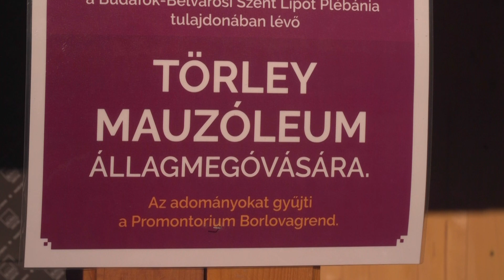Pincejárat programok a Budafoki Pezsgő-és Borfesztiválon - 2023.09.06.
Ajándékkal, nyitott pincékkel és adománypontokkal kapcsolódott be a Pincejárat a 33. Budafoki Pezsgő-és Borfesztivál széles programkínálatába. Az idei akciókról Deutsch Anita művészeti vezetőt kérdeztük a fesztiválon.